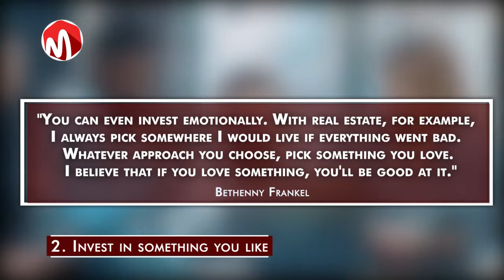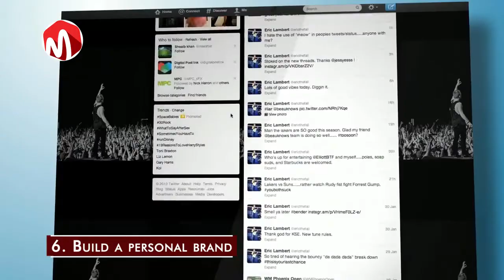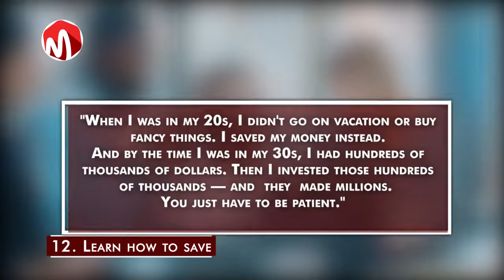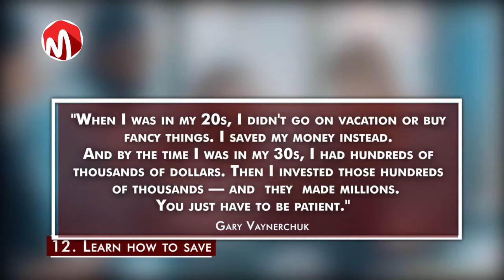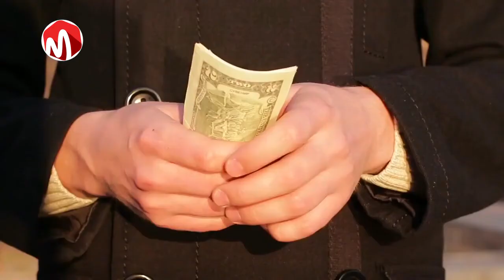13 Ways to Make a Million Dollars